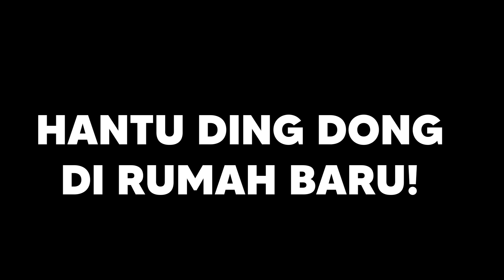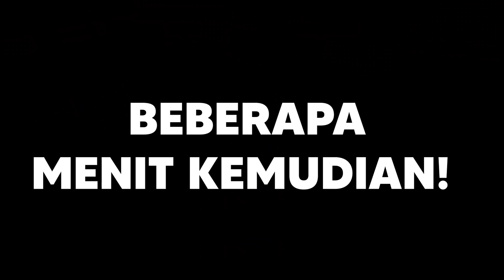MIPAN & ZUZUZU Main Petak Umpet Bareng Hantu DING DONG! MENGERIKAN (Brookhaven) - Roblox Roleplay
kita memanggil hantu ding dong, dan diajak main petak umpet, kalau ketemu kita akan dibawa ke dunia nya! apakah kita bisa menang?